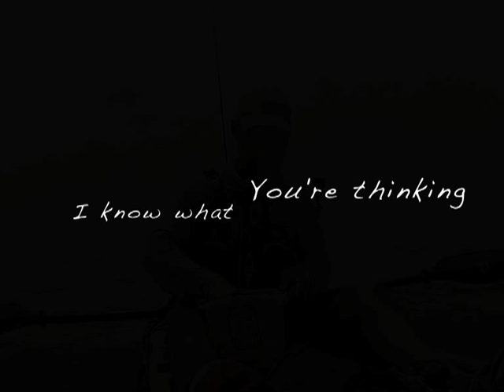Crazy Hotness and the Itty Bitties